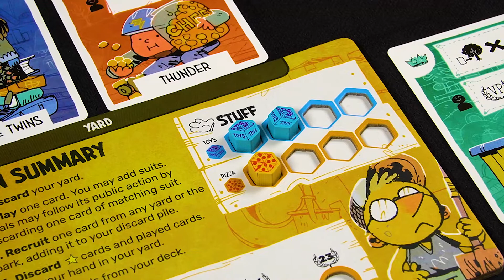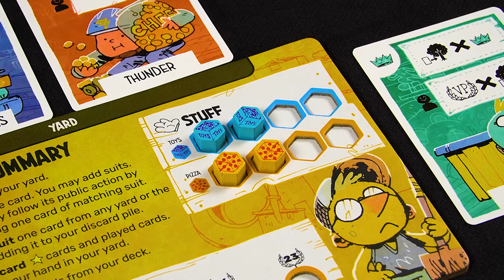Настольная игра «Форт» — обзор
В стратегической игре «Форт» участники стремятся побыстрее обзавестись друзьями, набрать побольше пиццы да игрушек и, конечно же, построить самый лучший на свете форт. Вы снова становитесь ребёнком и мчитесь на улицу гулять. Там столько дел! Нужно построить форт, запастись игрушками и провиантом (пицца!) и собрать ватагу друзей, которые в этом помогут.

Вам стоить купить настольную игру «Форт», если вы:
✔ любите простые и быстрые игры;
✔ обожаете необычную тематику и оформление в играх;
✔ любите соревновательные колодостроительные игры;
✔ хотите познакомить своих друзей с современными настольными играми.